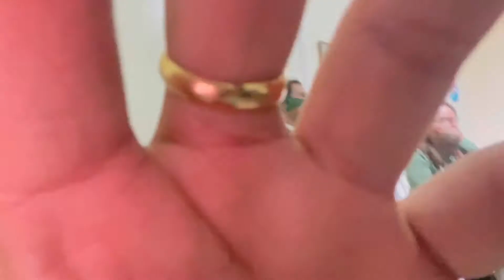Attending a bday of Miss Love Charmaine de Jesus 🤣🤣super injoy